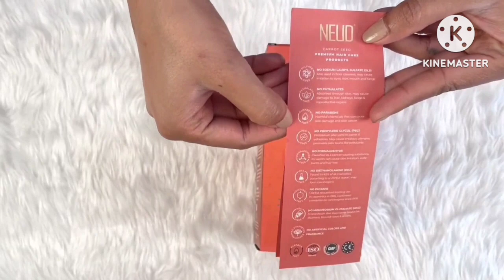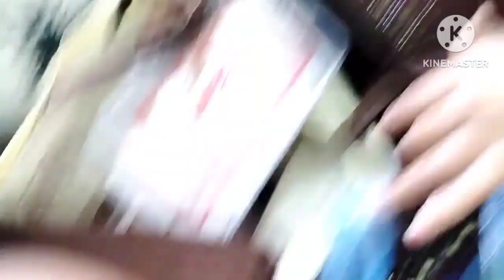🌺PAPA ne Aakar Diya ACHANAK surprise 💁पापा के आने की खुशी🌺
PAPA ne Aakar Diya ACHANAK surprise 💁पापा के आने की खुशी🌺ayanmomandbeauty

This valentine’s give your loved ones to PYARVALI CHAMPI by NEUD carrot seed hair oil🥕🥕🥰